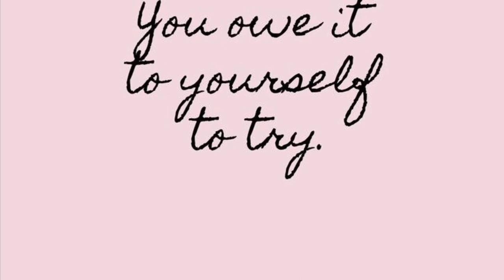Sabbat celebrations series 🌻 Litha 🌻